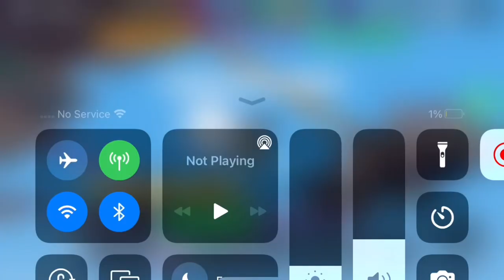My play with arey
I am really good at PVP so I wanted to show you guys so I choose to make a video on arey kit hope you enjoy pls like and sub